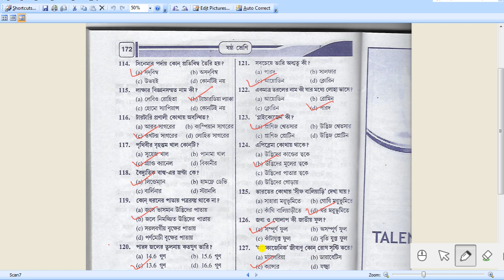Talent search exam 2023 question paper/cstssguide to talent search examination 2023,TALENT EXAM,2023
talent search examination is an organized event or process designed to identify and showcase individuals with exceptional skills, abilities, or talents in various fields such as performing arts, sports, academics, or any other specialized area. These examinations are conducted by schools, universities, talent agencies, TV networks, or organizations with the goal of discovering and promoting talented individuals. Here's a detailed description of a talent search examination:

    Announcement and Promotion: Talent search examinations are typically announced through various channels, such as advertisements, social media, websites, or local media outlets. The promotion includes information about the examination's purpose, eligibility criteria, and how interested individuals can participate.

    Eligibility Criteria: To participate in a talent search examination, individuals must meet specific eligibility criteria, which can vary widely depending on the nature of the examination. These criteria may include age restrictions, nationality, experience level, or other relevant qualifications.

    Registration and Application: Interested individuals usually need to complete a registration or application process. This may involve submitting personal details, qualifications, and sometimes a video or portfolio showcasing their talent or skills.

    Judging Panel: Talent examinations often have a panel of judges who are experts or experienced professionals in the respective field. These judges evaluate participants based on specific criteria relevant to the talent being assessed. The panel's composition may vary, including industry experts, celebrities, or educators.

    Audition or Evaluation Rounds: The talent search examination typically consists of multiple rounds or stages where participants are evaluated. These can include preliminary auditions, semi-finals, and finals. In each round, contestants perform or demonstrate their talent, and judges provide feedback or scores.

    Feedback and Coaching: Some talent examinations offer participants the opportunity to receive feedback from judges or mentors to help them improve their skills. This feedback can be valuable for contestants looking to further develop their talents.

    Prizes and Recognition: Winners and standout performers often receive prizes, scholarships, cash awards, or the opportunity to further their careers in their chosen field. Recognition gained from winning or participating in these examinations can also open doors to future opportunities.

    Television or Public Appearances: Some talent examinations are televised or have public performances to reach a wider audience. This exposure can lead to increased recognition and potential offers for professional engagements.

    Networking Opportunities: Talent search examinations often bring together individuals with similar interests and talents. This can lead to valuable networking opportunities and connections within the industry.

    Impact on Careers: For many participants, a successful performance in a talent search examination can significantly impact their careers. It can serve as a stepping stone to professional opportunities, such as contracts, sponsorships, or invitations to join prestigious programs.

    Community Building: Talent search examinations contribute to building a sense of community among participants and supporters. They can also inspire and motivate others to pursue their passions and talents.

In conclusion, talent search examinations provide a platform for individuals to showcase their exceptional skills and talents, receive recognition, and potentially launch their careers in their chosen fields. These examinations play a crucial role in talent discovery and can have a lasting impact on the lives of those who participate. ADisclaimer:-

THIS VIDEO SHOWS ALL SOLVED PROBLEMS OF MATHS OF CLASS VI'VII,VIII,IX,X,XI AND XII OF WEST BENGAL BOARD.THESE VIDEOS GIVE YOU KNOWLEDGE,UNDERSTANDING,APPLICATION ADisclaimer:-